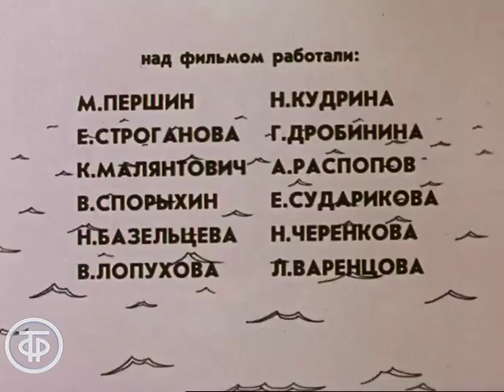"В набежавшую волну" | Мультфильмы для взрослых (1986)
"В набежавшую волну" | Мультфильмы для взрослых

Рисованный мультипликационный фильм, решенный в жанре социальной рекламы, о бережном отношении к воде.
Как по-новому прозвучала народная песня «Из-за острова на стрежень» для нерадивого слесаря, который явился чинить кран спустя неделю после его вызова…

Автор сценария - Александр Семенов
Режиссер - Борис Тузанович
Оператор - Владимир Милованов
Художник - Борис Тузанович